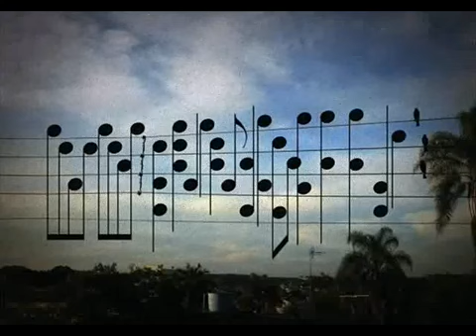Spike's — Lost Friend